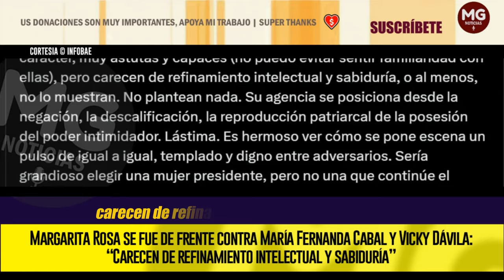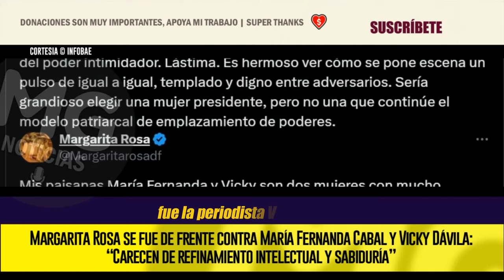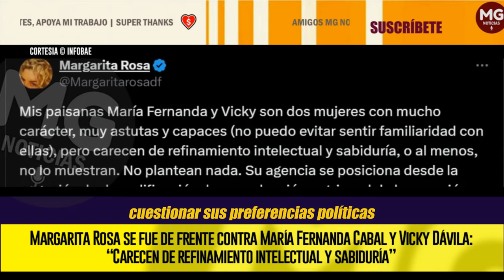❌ MARGARITA ROSA SE FUE DE FRENTE CONTRA MARÍA FERNANDA CABAL Y VICKY DÁVILA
A través de su cuenta e X, Margarita Rosa de Francisco, presentadora y actriz vallecaucana, se despachó, descriptivamente, contra la senadora María Fernanda Cabal -que ya confirmó sus aspiraciones presidenciales- y la periodista Victoria Eugenia Dávila, directora de la revista Semana, ambas oriundas del Valle del Cauca.
INFOBAE